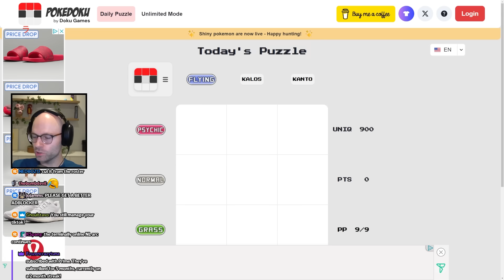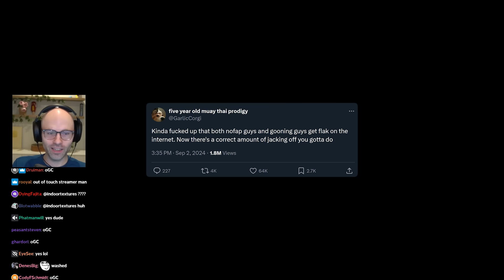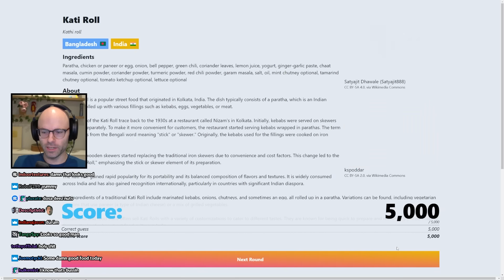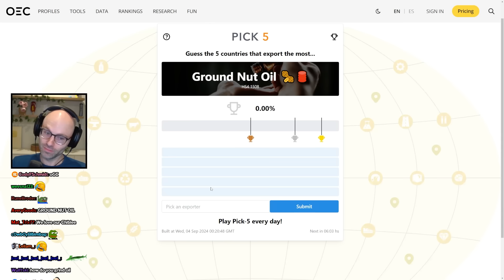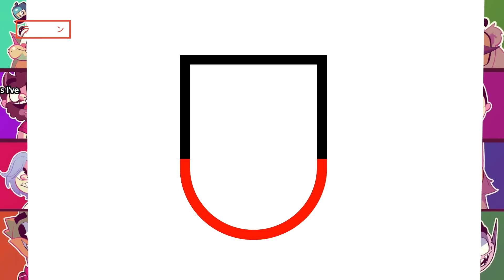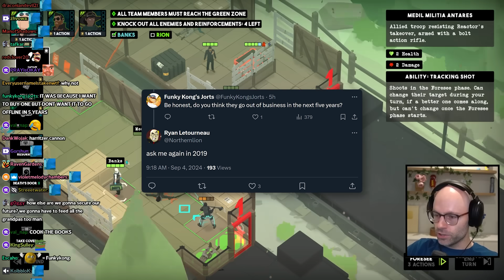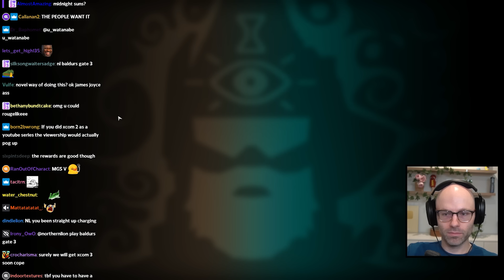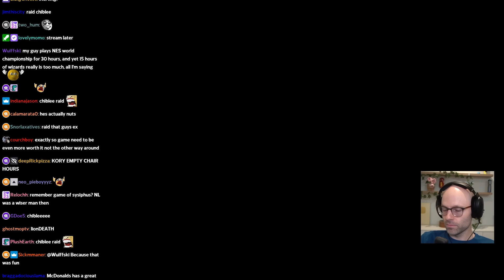the cypher of adblocks - Bits and Banter [09/04/2024]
PLEASE JUST USE UBLOCK RYAN

00:00:00 NL's problem with Warhammer games
00:05:08 Adblock Plus sold out
00:06:10 the poverty tourism TikTok
00:09:00 Pokedoku
00:11:58 Nl on the Minecraft movie trailer
00:17:14 Faze Banks caught glazing Nettspend
00:18:45 Luna is starting school
00:20:16 an appropriate about of oGC
00:20:43 the ads are too much
00:21:27 Box Office Game
00:24:40 the revisionist history of 2014 AAA games
00:30:45 FoodGuessr
00:32:20 Luna cameo
00:39:27 NL's current demographic
00:42:18 gamer girl nut oil
00:45:21 Reciple
00:47:37 Bandle
00:50:49 NL discovers a downside to overnight oats
00:54:47 those Twitter sin tests
00:56:13 NL is done with Tactical Breach Wizards
00:58:37 NL on Night Bitch
01:00:32 NL on Talk Tuah
01:02:14 NL on Concord
01:03:45 PETA sleeper agent in chat
01:05:30 NL on Peloton stock
01:10:23 do not short copper
01:11:57 BTTV for LiveLeak chat
01:12:47 the great flexes of humanity
01:14:25 there's a skip level button
01:16:11 NL gives chatter relationship advice
01:17:28 no one likes to watch this game
01:19:23 all social media is Facebook or Discord
01:21:45 NL's highest tier fridge item